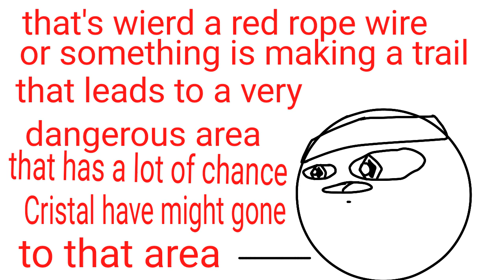Monster Hunter|ep 2